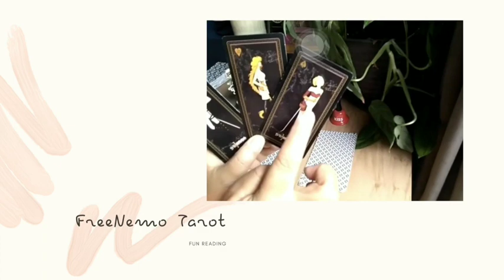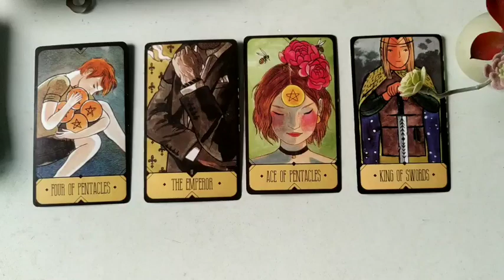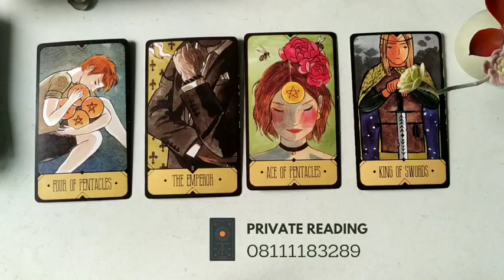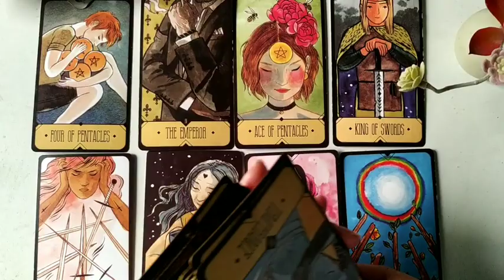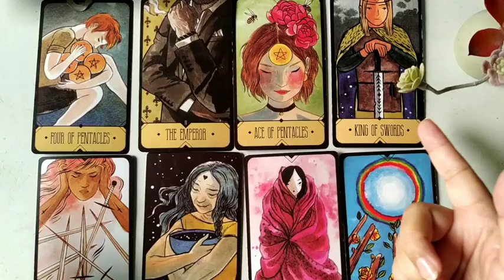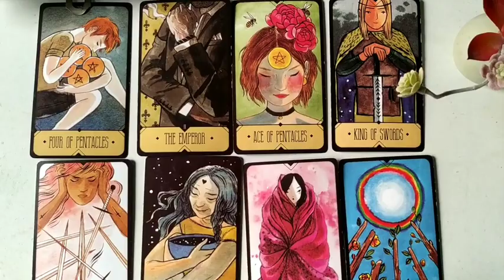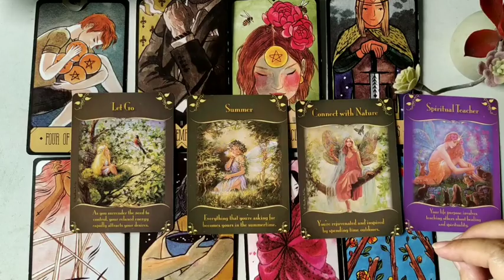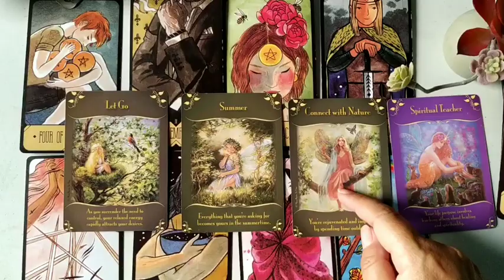Aries ♈ Hadiah 🎁 Yang Disiapkan semesta Untukmu